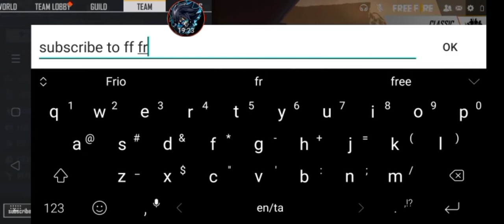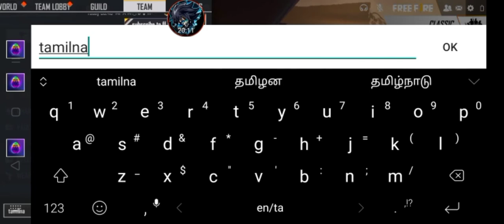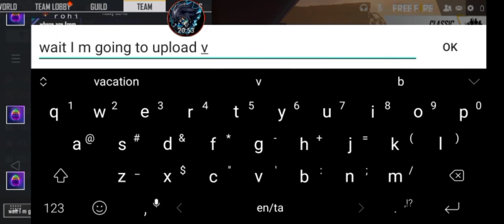1 vs 1 with heroic top 2% player, over power🔥🔥🔥emoteheadshot